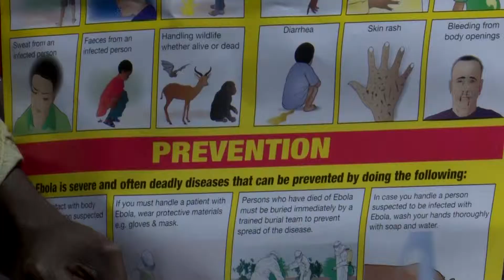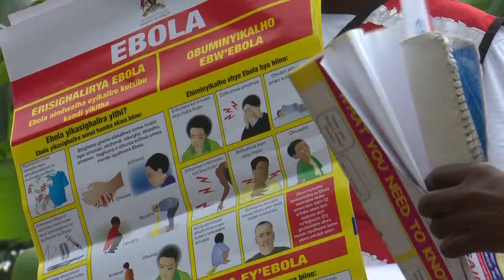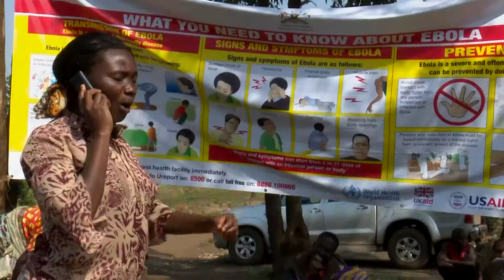Ebola preparedness in Uganda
Following the Ebola Virus Disease outbreak in the Democratic Republic of Congo, in neighbouring countries including Uganda, UNICEF in a joint responsive effort has launched a vigorous Ebola preparedness and prevention campaign funded by UKaid.  The campaign has also been extended to schools, health facilities, communities and on radio stations to sensitise people on the dangers of the disease.